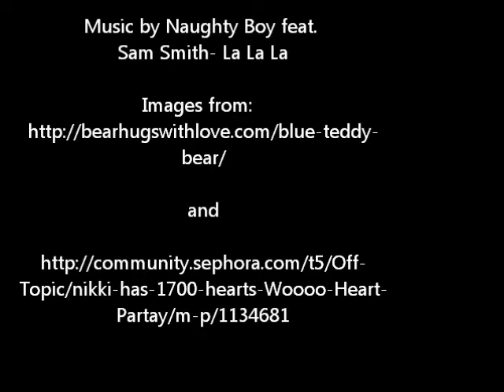Toy like French Bulldog puppies sired by AKC Champion